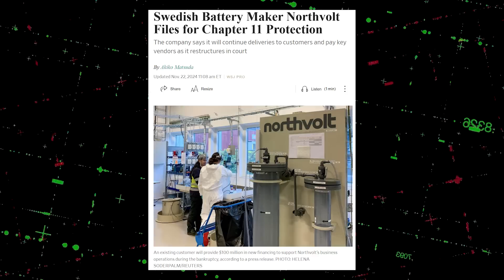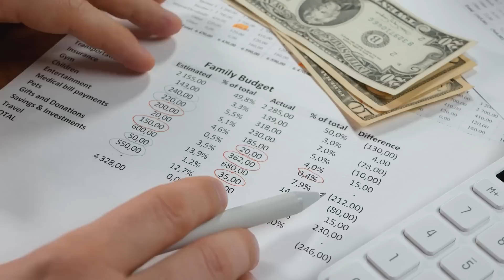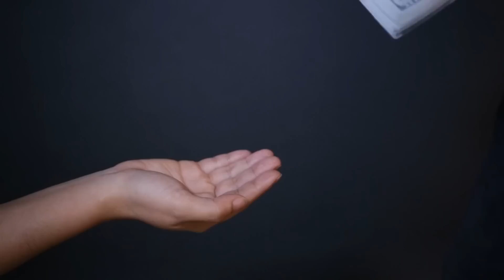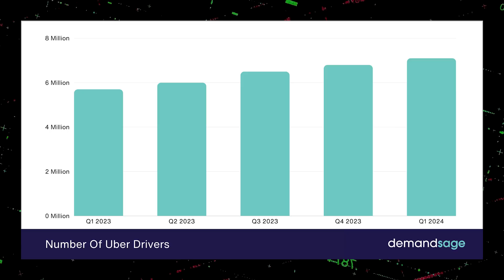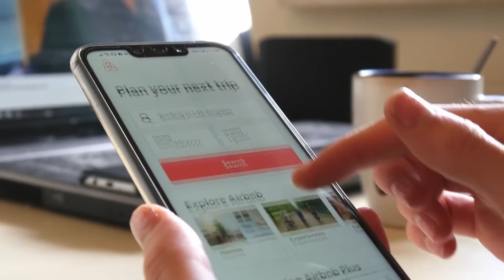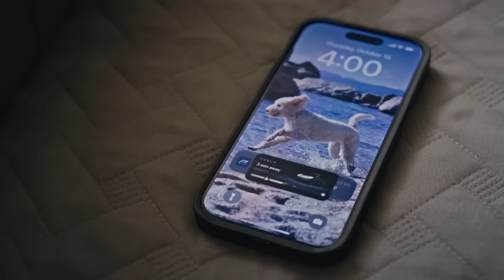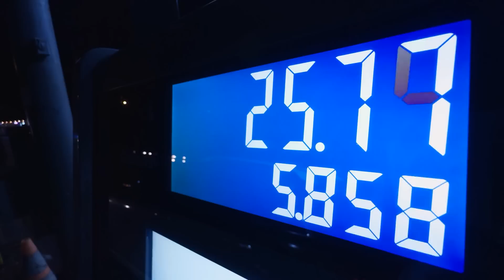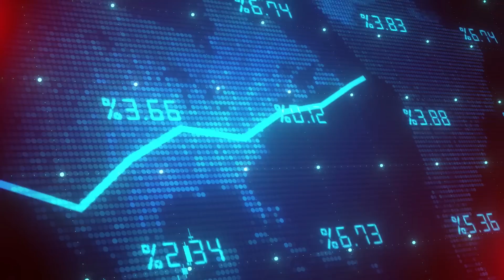See What's Coming Down the Road - Before the Analysts